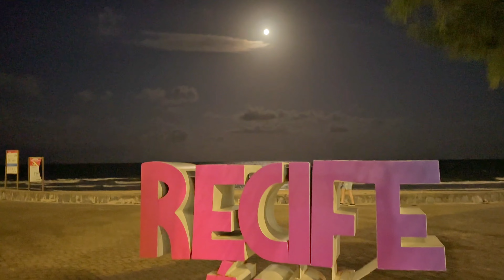Praia de boa Viagem Passeio noturno Recife PE Brasil￼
Passeio noturno na orla de boa Viagem Recife PE Brasil 22 de maio de 2024￼